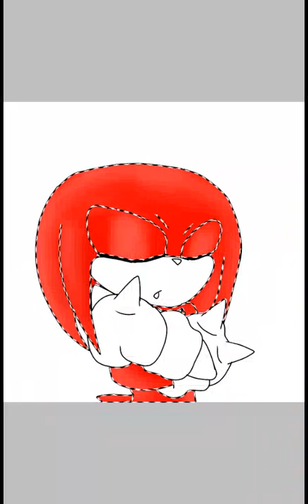Whistle On The Hill's Wind - Knuckles The Echidna Speedpaint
Request :
No one